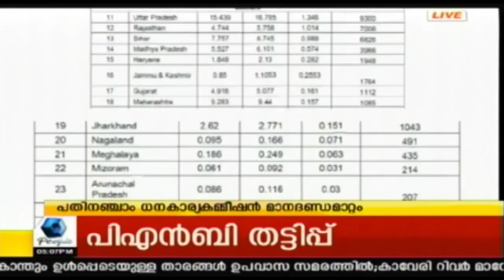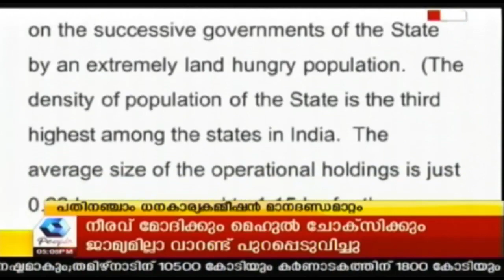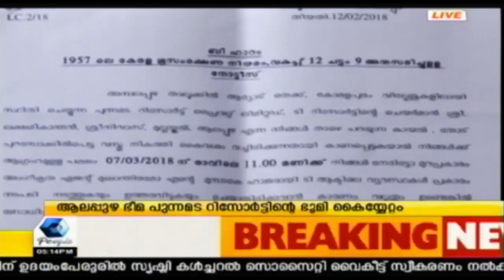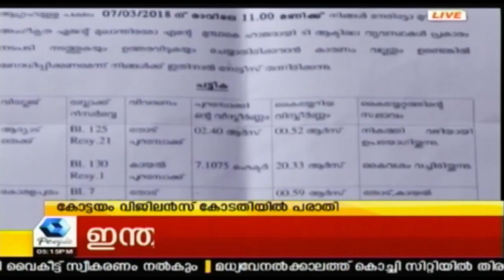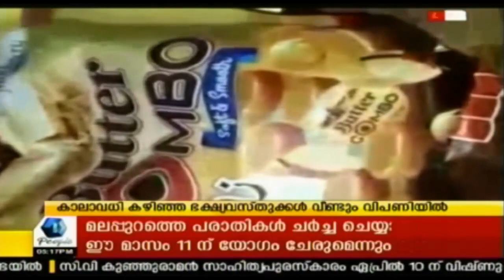News @ 5 PM | 8th April 2018